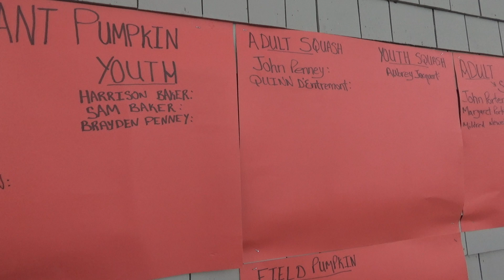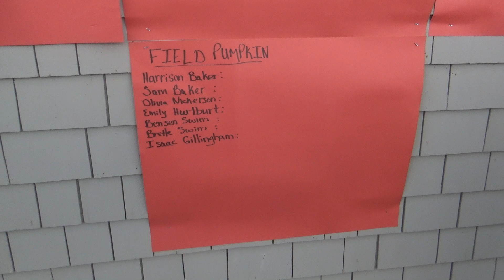The Biggest Pumpkin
At Clark's Harbour on October 06, 2024. Part 1 of 3. The pumpkin weigh-off.